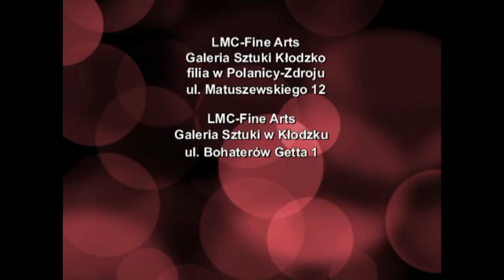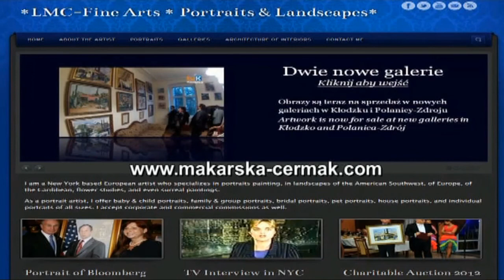Obrazy Leokadii Makarskiej-Cermak